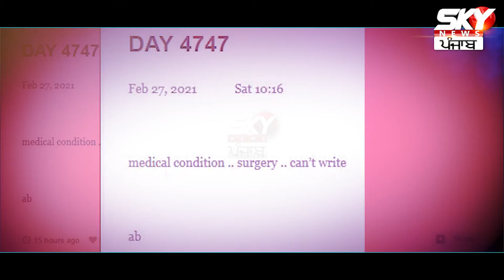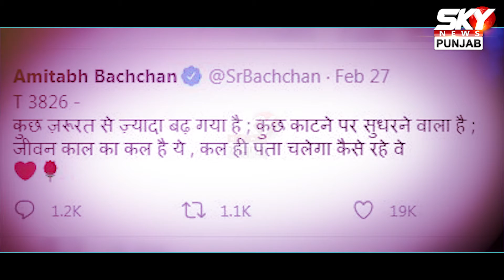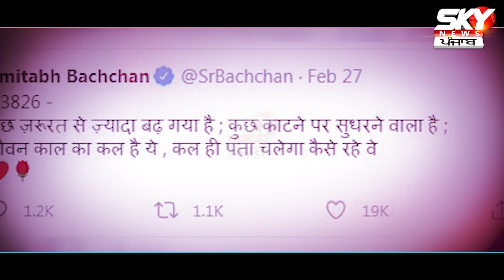Big B ਦੀ ਇਸ ਦੁਖਦਾਈ ਖ਼ਬਰ ਨੇ ਪ੍ਰਸ਼ੰਸਕਾਂ ਨੂੰ ਕੀਤਾ ਪਰੇਸ਼ਾਨ